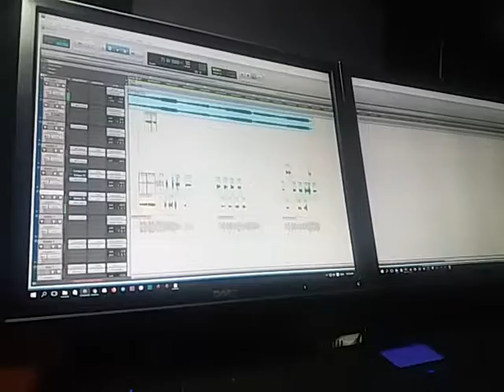Abhi mujume singin|chathura dissanayake comming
Singing|chathura dissanayake
mix &mast|miran tharidu